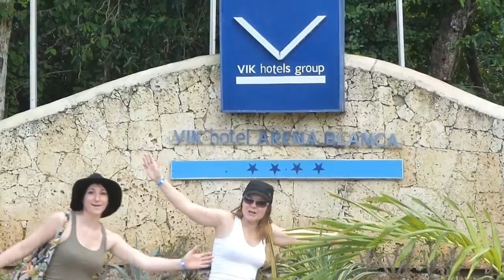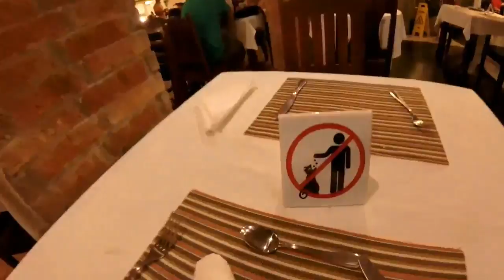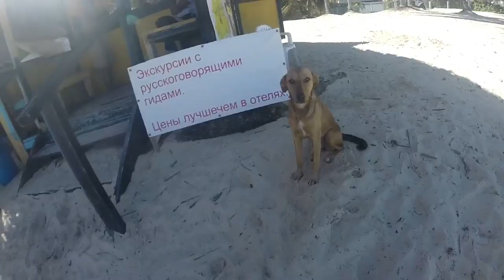Notre voyage au Vik Arena Blanca en République Dominicaine, Punta Cana en janvier 2017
Voici le montage vidéo de notre voyage au Vik Arena Blanca en République Dominicaine, Punta Cana en janvier 2017 !

Bonne écoute !!